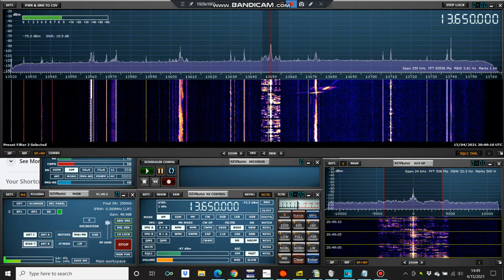Radio Romania Int'l, 13650 kHz, 15 APR 2021, 20:47 UTC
Copied in Denver CO USA on a SDRplay RSPdx software defined receiver running SDRuno 1.40.2, and a G5RV dipole antenna. Transmitted at a power of 300 kW and an azimuth of 307° from Tiganesti, Romania. Tx lies at a distance of 9,434 km and bearing of 33° from QTH.